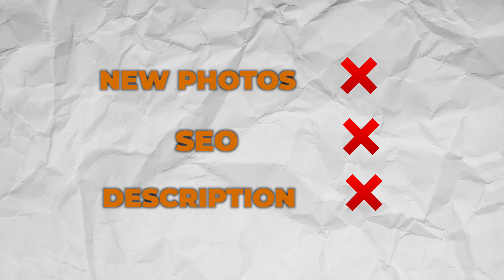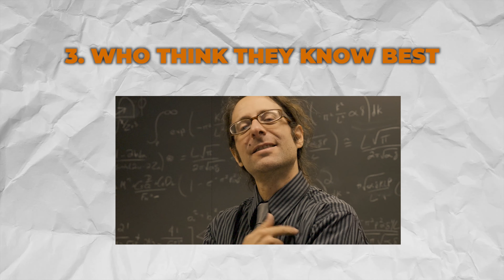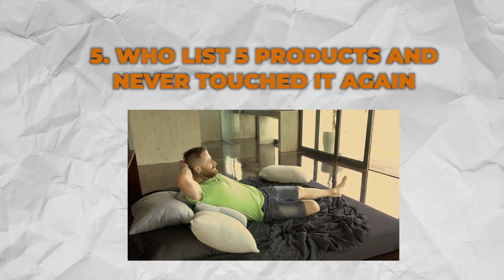Who WON'T Be Successful on Etsy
Who WONT be successful on Etsy? Learn about the traits that you may have that will result in a failed Etsy store! If you recognize any of this in yourself, then time to readjust your mindset and processes going forward so you can set yourself on the path to success!

PRINTIFY - get 1 free month of premium membership with code "cuonline"